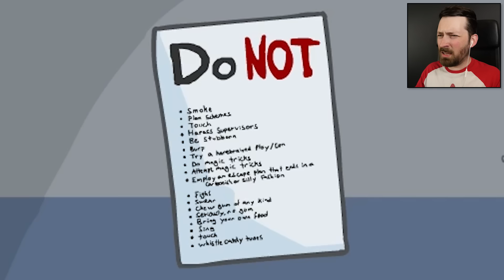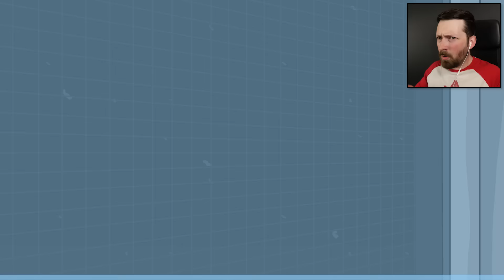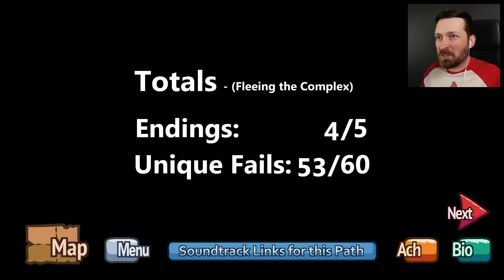The Greatest Plaaaan - The Henry Stickmin Collection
Fleeing the Complex is a lot easier with the help of friends ... sometimes. Maybe not Charles. Or the Toppat Clan.